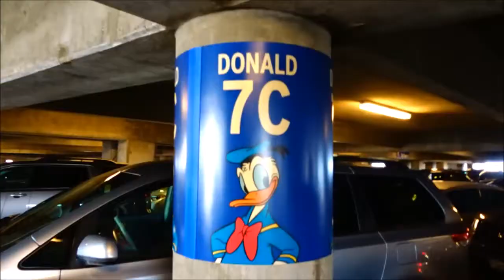Meanwhile back at Disneyland. New Path to Star Wars land. Davey Jones Pirates. Enchanted Tiki room.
Hi Everybody, meanwhile back at Disneyland. We had an awesome mid week night at Disney. Got some great video of the "mist" Davey Jones inside Pirates. The Enchanted Tiki Room and other Disney awesomeness. Happy Autumn, Billisa